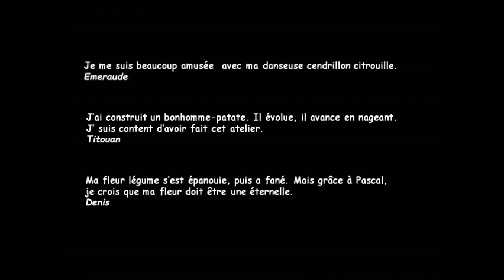"C'est dans la boite" 19.01.2014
Lors de la conférence marionnettico-photographique à la Fabrique à parole de Paimpol le public a réalisé ce film avec l'aide de la Compagnie Lbobo.